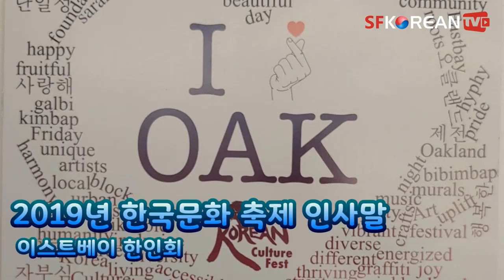2019년 오클랜드 이스트베이 한국문화 축제 1부 인사말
[SFKoreanTV]  KONO(Koreatown Northgate) 가 주관하고 이스트베이한인회(회장 정흠)가 주최한 “한국문화 축제의날”이 9월 6일(금) 저녁 5시45분부터 8시까지 Oakland Telegraph Ave의 27가와 W. Grand Ave 사이 5블락을 막아놓고 축제를 벌였다.

KTVU에 근무하는 Sharon Song의 사회로 매끄럽게 진행된 행사는 UC Berkeley Ego 사물놀이팀이 행사 전 흥을 돋구며 시작되었다.

9살 김이안군의 애국가와 미국국가로 시작된 축제는 이스트베이한인회와 KONO 회장인 정흠 회장의 오프닝 스피치를 시작으로 오클랜드시 시장 축사 대독, 박준용 총영사, 최석호 주하원의원, David chiu 하원의원, Kansen Chu 하원의원, Mindy Landmark Sutter Health, 곽정연 샌프란시스코 한인회장의 축사가 이어졌다.

KAYLP 단체는 총영사 단체봉사상을 수여하였고 이어 정흠 회장은 오클랜드노인봉사회와 KONO 축제 이후 길거리 청소를 맡아온 KAYLP 학생들에게 봉사 상장을 수여 하였다.

2부 공연은 김일현 무용팀의 춤과 북 연주, TG 태권도의 여학생 태권도 시범과 우리사위의 춤, 조혜정씨의 거문고 연주, UC Berkeley Ego의 사물놀이와 KPOP MIX 로 이어졌고 8시 행사를 종료했다.

이스트베이한인회는 200개의 도시락과 김밥을 준비하여 행사에 참석하고 참여한 분들에게 나누어 주었으며 우성 아메리카에서는 부스에서 한국전통 음식을 팔아 호흥을 얻었다.

월넛크릭 한국학교는 문화체험과 전통물픔전시, 모퉁이돌 한국학교는 종이접기와 한복입기체험, 신사임당재단은 한국전통복장 쇼로 한국문화를 알렸으며 글로벌어린이재단 샌프란시스코지회(조종애 회장)에서도 부스를 통하여 홍보를 했다.

상항한미노인회, 세종한국학교, 상항한미라이온스에서는 행사에 참여하여 자리를 빛내주었고, 미 주류사회에 한국문화와 음식을 알리는 좋은행사로 주위에 칭찬이 자자하였다.

남가주 하원의원인 최석호 의원은 "이번행사에 참석하여 Oakland/Eastbay 한인동포님들을 뵈어 반가왔고 참 모범된 한인 Ethnic Group 의 사회참여의 성공담을 눈으로 읽었다"면서 "진심으로 축하한다"고 전했다.

이스트베이 한인회 제공